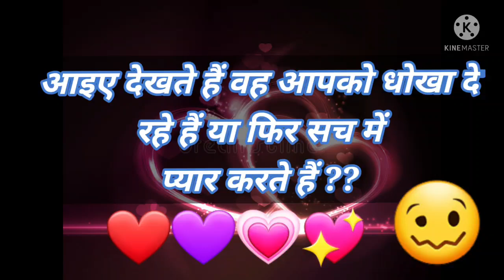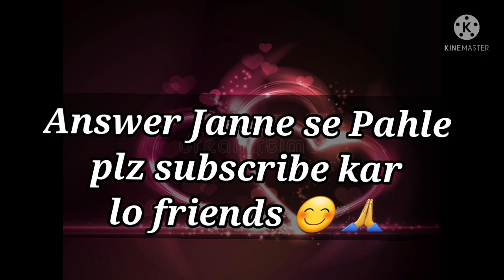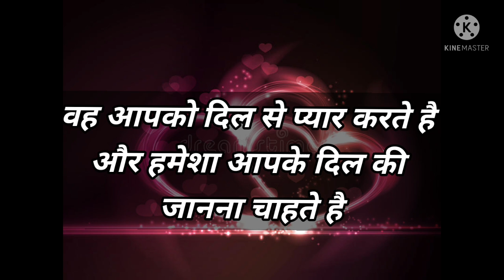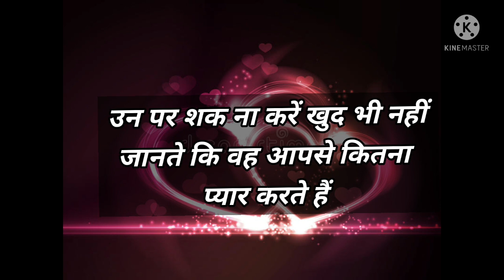Love Quiz game | Love test | choose one number